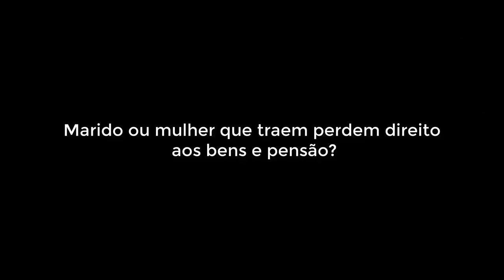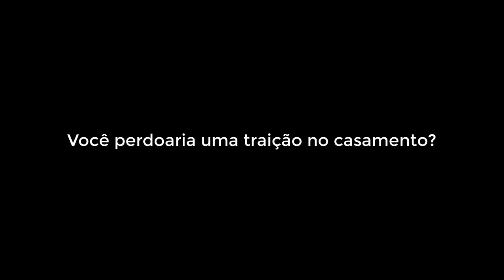Marido ou mulher que traem perdem direito aos bens e pensão?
Adultério já foi crime, mas atualmente não é mais. Saiba o que aconte ce quando tem traição !